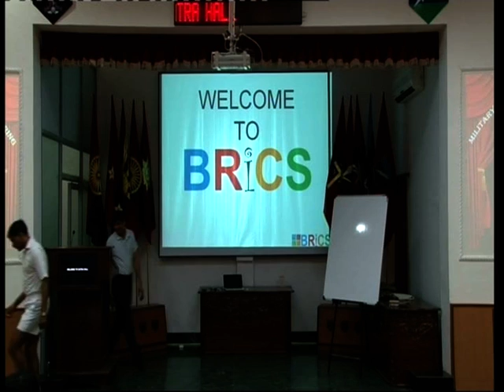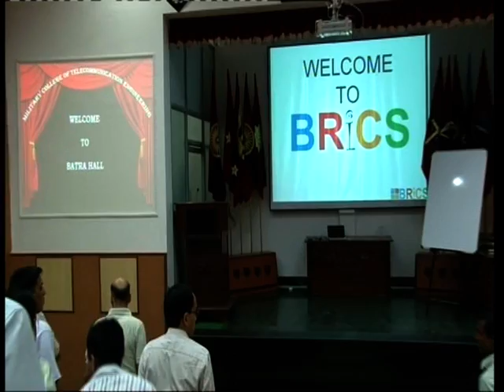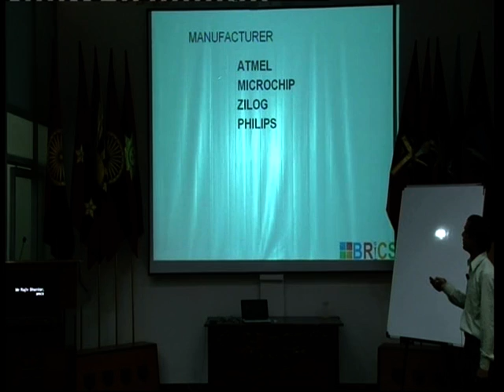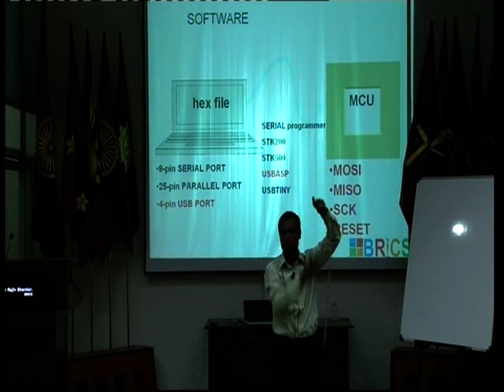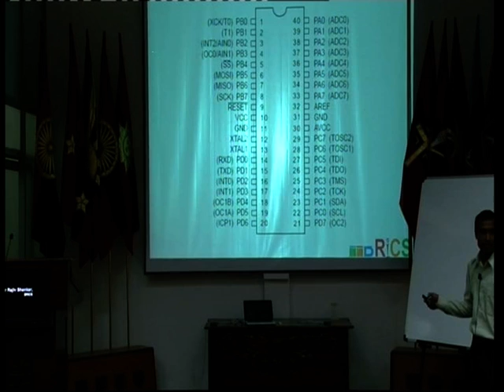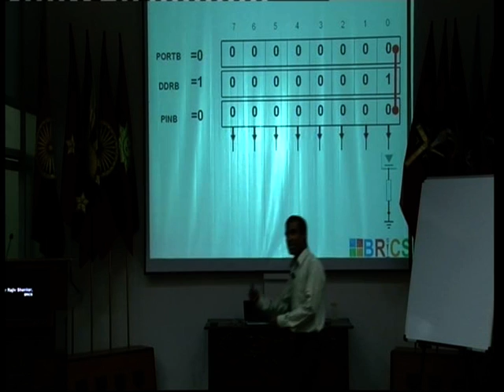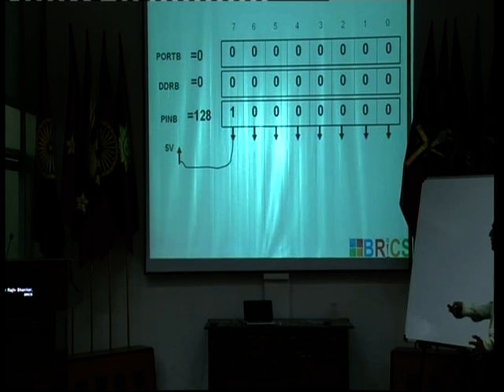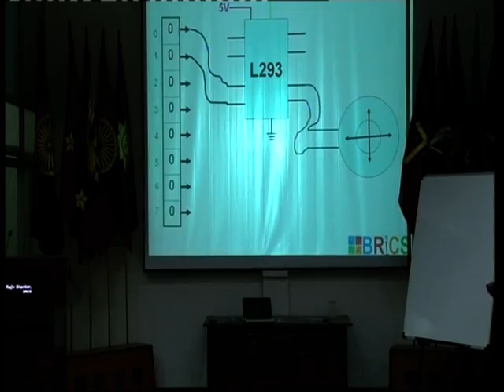L1 Embedded AVR Lecture By Rajiv @ Army Cant Indore on 5-4-11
An embedded system is a computer system with a dedicated function within a larger mechanical or electrical system, often with real-time computing constraints.[1][2] It is embedded as part of a complete device often including hardware and mechanical parts. Embedded systems control many devices in common use today.[3] 98 percent of all microprocessors being manufactured are used in embedded systems.[4]

Examples of properties typical of embedded computers when compared with general-purpose counterparts are low power consumption, small size, rugged operating ranges, and low per-unit cost. This comes at the price of limited processing resources, which make them significantly more difficult to program and to interface with. However, by building intelligence mechanisms on the top of the hardware, taking advantage of possible existing sensors and the existence of a network of embedded units, one can both optimally manage available resources at the unit and network levels as well as provide augmented functionalities, well beyond those available.[5] For example, intelligent techniques can be designed to manage power consumption of embedded systems.[6]

Modern embedded systems are often based on microcontrollers (i.e. CPUs with integrated memory or peripheral interfaces),[7] but ordinary microprocessors (using external chips for memory and peripheral interface circuits) are also common, especially in more-complex systems. In either case, the processor(s) used may be types ranging from general purpose to those specialised in certain class of computations, or even custom designed for the application at hand. A common standard class of dedicated processors is the digital signal processor (DSP).

Since the embedded system is dedicated to specific tasks, design engineers can optimize it to reduce the size and cost of the product and increase the reliability and performance. Some embedded systems are mass-produced, benefiting from economies of scale.

Embedded systems range from portable devices such as digital watches and MP3 players, to large stationary installations like traffic lights, factory controllers, and largely complex systems like hybrid vehicles, MRI, and avionics. Complexity varies from low, with a single microcontroller chip, to very high with multiple units, peripherals and networks mounted inside a large chassis or enclosure.

About BRiCS
BRiCS organizes World-Class Training Programs for engineers and students on Embedded Systems, Robotics, Smart Automation and Software development. The practical hands-on laboratory sessions and lectures are patterned on current industry trends and draw on the rich experience of instructors and organizers. We have trained more than 22500 students, faculty members and engineers including over 2000 students from different IITs.

Our Vision
To impart knowledge, encourage ideas, spread technology and make a difference... everywhere we engage.

Our Mission
To design and disseminate robotics, electronics and embedded system curriculum that motivate young minds to actively explore science and technology. To spread technology to our young generation students who can further make... a better future.

Our Goal
To transfer knowledge and hasten the learning process in the form of lectures and workshops.
To enable students to imply their theoretical knowledge in practical engineering related activities.
To nurture imagination and creativity so that new ideas could be expressed to world.
To bring fun based elements in education.

Summer Training Program
 BRiCS Conducts world class SUMMER TRAINING PROGRAM on latest technology in different cities like Delhi-NCR, Kanpur, Patna and Bangaluru.

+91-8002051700